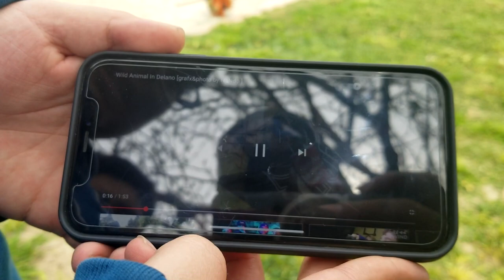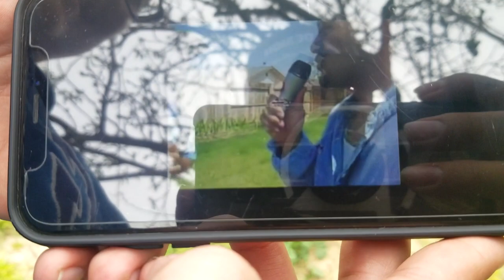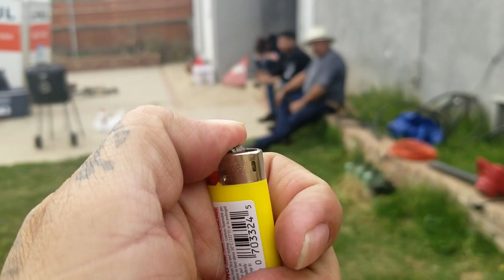Papas Los Plebes se mueve pa Bakersfield Vlog#49